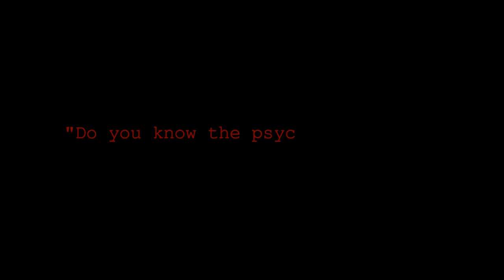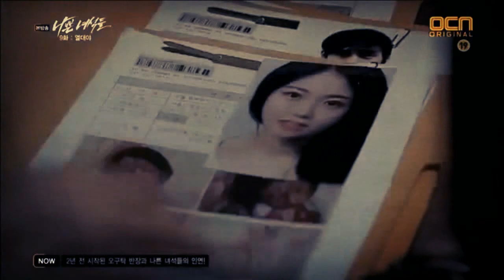Lee Jung Moon- Play With Fire |Bad Guys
Kdrama: Bad Guys
Episodes: 11
Song: Sam Tinnesz-Play With Fire -Nightcore-
Actor: Park Hae Jin  ♥